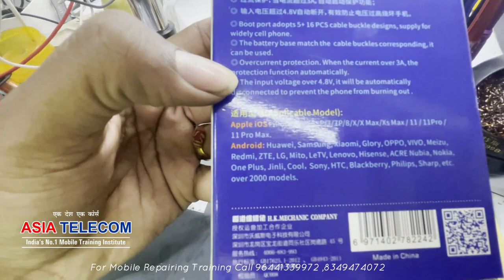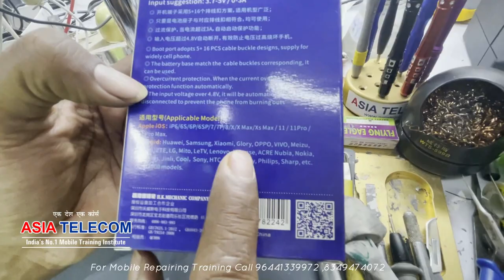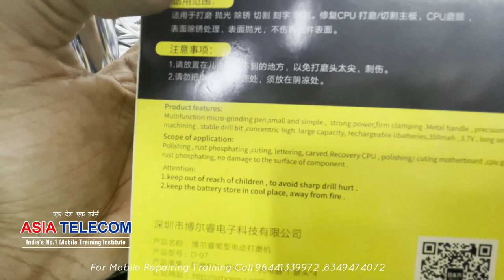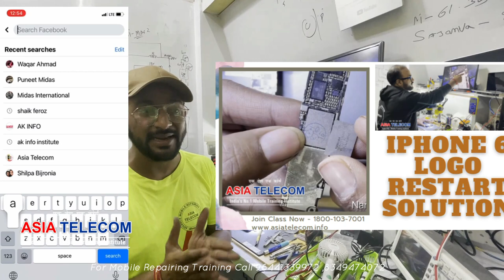Mobile Repairing Tool Review - New latest Tool 2021 ( Time to update )